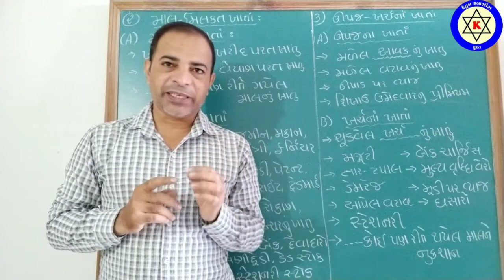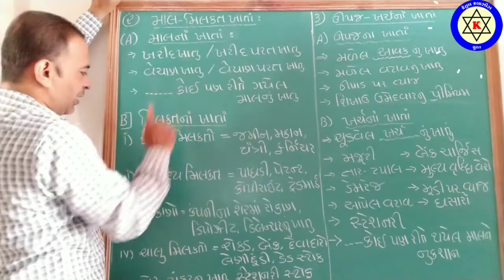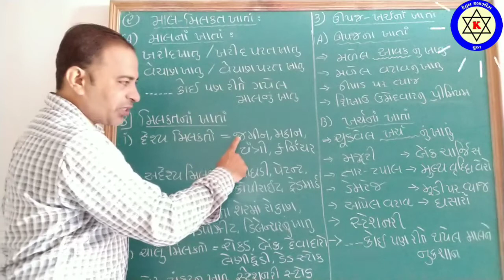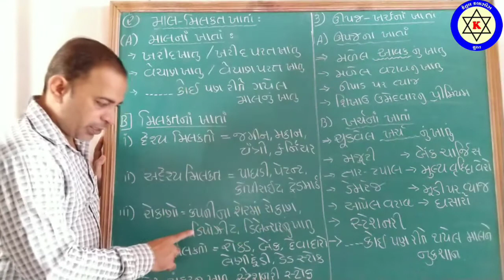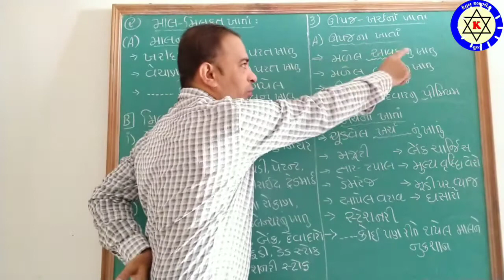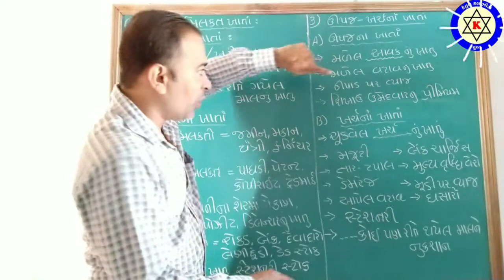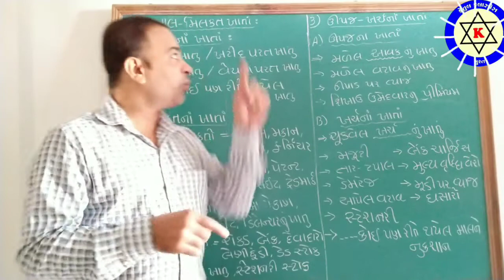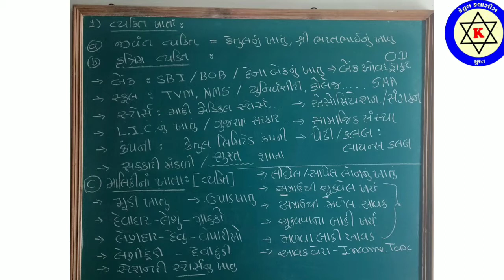Std-11 Account Ch-2||માલ-મિલકતનાં+ઊપજ-ખર્ચનાં ખાતાં||વ્યવહારોની દ્વિ અસર - ખાતાના પ્રકાર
વિદ્યાર્થી મિત્રો. તમારે જે પ્રકરણના દાખલા અેકદમ સરળતાથી જો શિખવા હોય તો ...
અાપણા કેતુલ ક્લાસની ચેનલ...જે
Ketul classes surat નામે છે ..તેમાં બધાં ધોરણના મુખ્ય વિષયોના પ્રકરણ વાઈઝ દાખલા ગણેલા છે ...